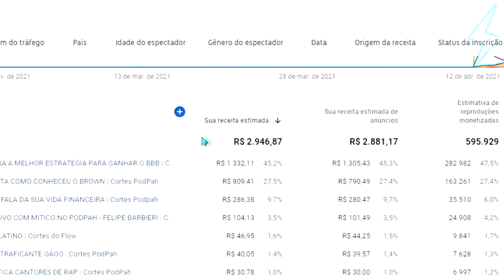O JANTAR BENEFICIENTE MILHONARIO DA SABRINA SATO | Ultra Cortes Podcast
O Ultra Cortes Podcast é um canal muito top de Cortes do Venus, esses cortes são retirados do Venus Podcast apresentado pela Yasmin Yassine (Voz do Google) 🕹️ e a Criss Paiva (QUE MÃE MEUS AMIGOS)🌿 os Cortes mais Loucos do Venus, Você vai encontrar Aqui, se Tu não quer Perder cara, se Inscreva e Deixa o Gostei aqui no Video 👍🏽 pois Ajuda Horrores que o Youtube divulgue o Video para Mais Pessoas 💯 se Tu Gosta de moda e do mundo da arte tem muitos outros Cortes da Kéfera Buchmann, só Colar No Canal Família, Tem Cortes do Podpah, Cortes do Venus, Cortes do Mini, do Inteligencia Ltda. de quase todos 🤘🏽

Twitter 📌 - @UltraflowC